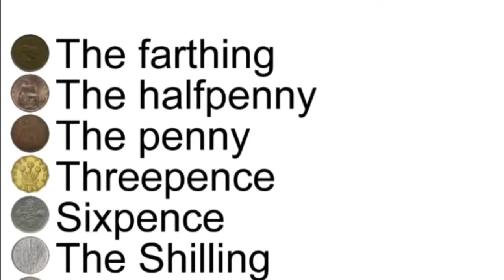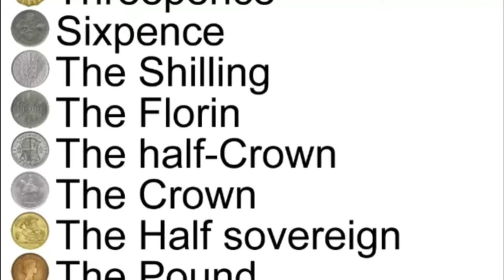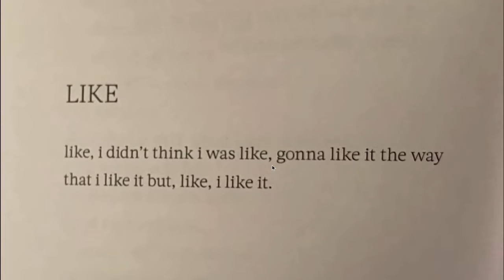all of youtube out of context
c*nt*xt (if your into that)
3:57-3:59
7:29-7:31
3:33-3:35
15:46-15:49
0:23-0:31
1:16-1:36
25:44-25:53
28:48-28:57
3:36-3:50
2:18-2:22
0:23-0:26
13:45-13:49
8:04-8:05
1:58:46
1:11-1:32
34:36-34:38
8:41-8:46
55:59
2:43-2:45
3:10-3:27
0:20-0:23
4:19-4:22
1:00:26-1:00:29
11:12-11:19
1:02:23-1:02:25
2:10-2:33
1:41-2:00
1:33-1:38